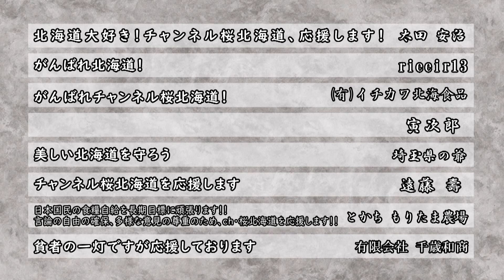【特別番組】｢差別という差別｣炎上攻撃を受ける小坂荒川区議【前編】[R4/2/4]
キャスター：水島 総(一社 北海道歴史伝統文化環境保全機構理事・映画監督)
　　　　　：川田ただひさ（札幌市議会議員）
　　　　　：大月 隆寛（元札幌国際大学人文学部教授）